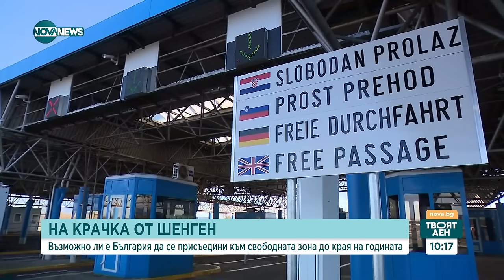Иван Демерджиев: Приемането на 6000 мигранти в България е реална цифра - Твоят ден (04.01.2024)